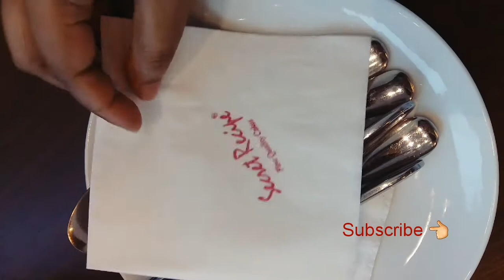Vlog 18 । শুধু খাব আর খাব ।